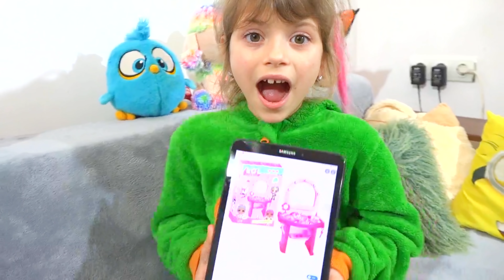Veroni4ka Chocolate & Soda Challenge for Dad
Вероничка  и папа  Шоколад и Газировка Челлендж . Андрей и Шоколадная кола. Вероничка показывает что содовая не полезная.